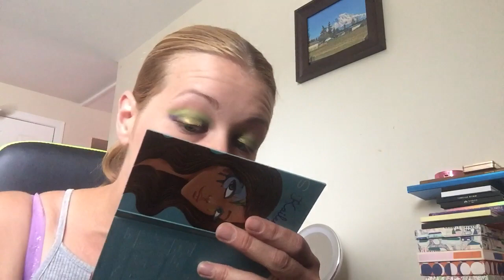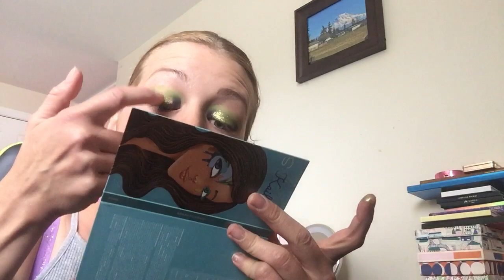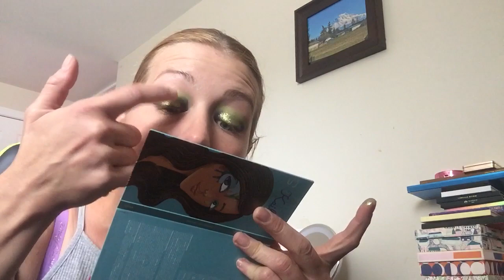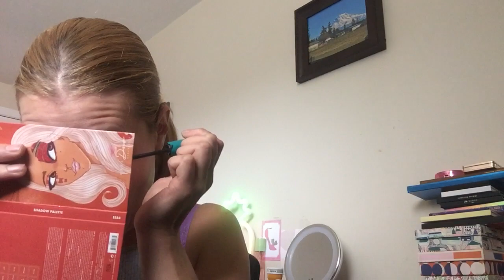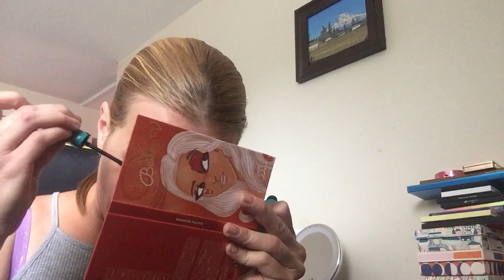Myself and flawed and fabulous do palette bingo 😦🤔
My lovely Stacey is here above 🥰☝️

Tammy

hubbys channel